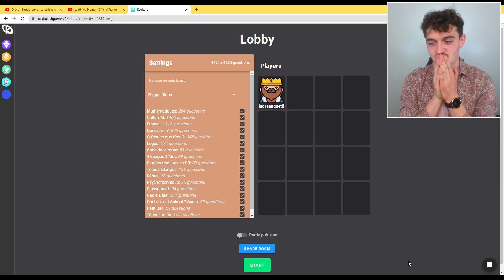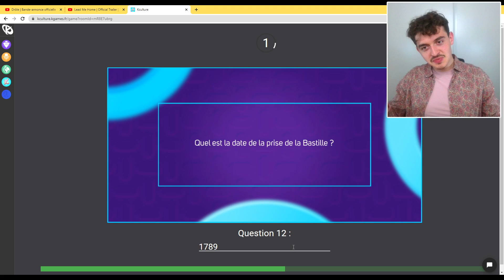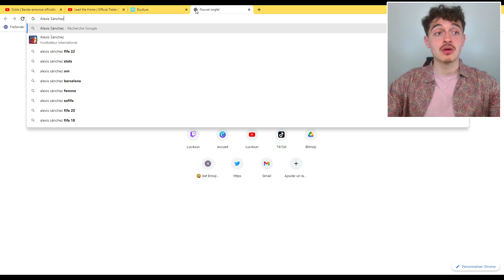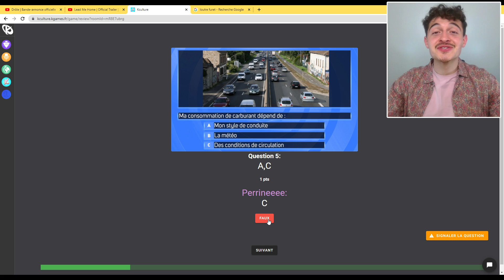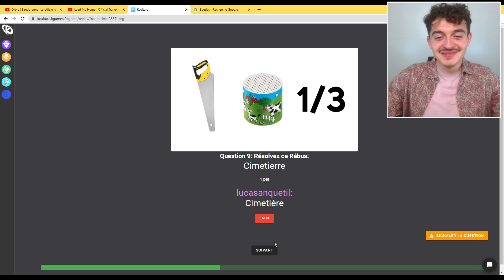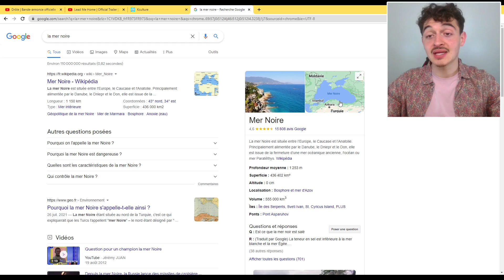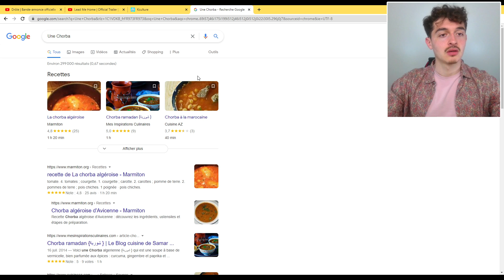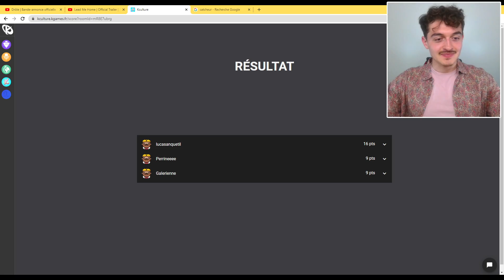Game Time #4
Replay de notre affrontement sur un jeu online lors de notre Talk-Show !
Cette la bataille fut difficile et la victoire a été mienne !!!

Date de l'émission :  27/03/22 - The Tonight Show avec Lucas Anquetil: Saison 1 🍿